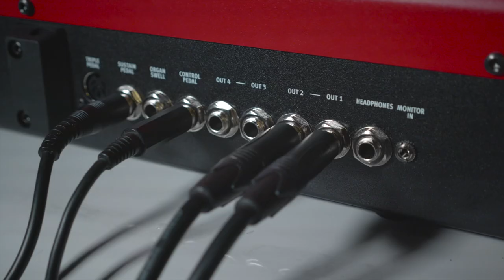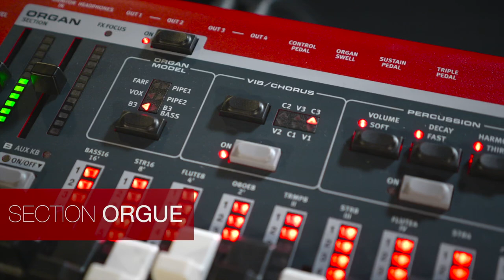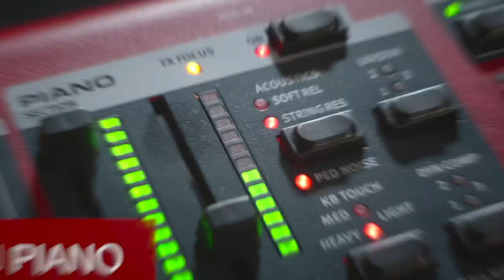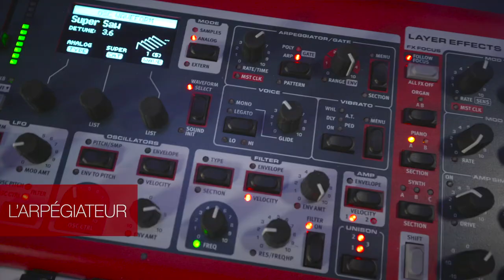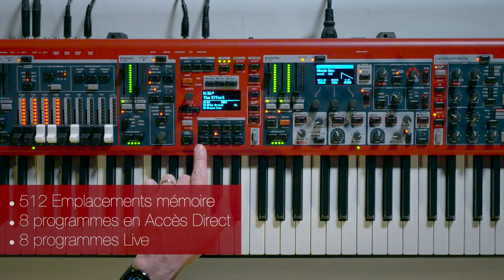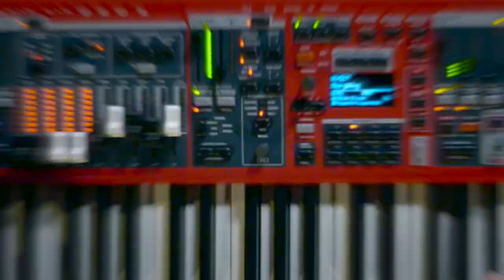NORD STAGE 4 - Présentation complète par Olivier Blanchard (vidéo La Boite Noire du Musicien)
Dans cette vidéo, découvrez le nouveau clavier de scène NORD STAGE 4 !

Olivier Blanchard, démonstrateur officiel Nord, nous montre étape par étape, les nouvelles fonctionnalités du fleuron de la marque en terme de clavier de scène, le NORD STAGE 4.
A essayer chez votre revendeur préféré !

Chapitrage de la vidéo :

00:00 Introduction
00:25 Types de claviers
00:49 Connectiques
01:18 Panneau avant
01:35 Section Orgue
04:00 Section Piano
06:12 Section Synth
09:07 Arpégiateurs
09:57 Section Effet
12:18 Section Program
13:01 Création d'un program
14:15 Fonction Layer Scene
14:56 Fonction Morphing